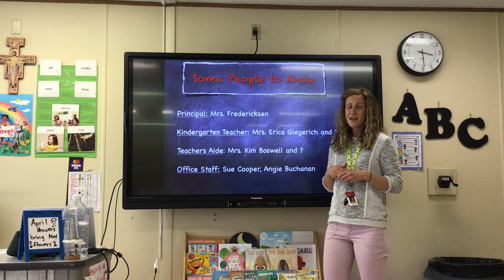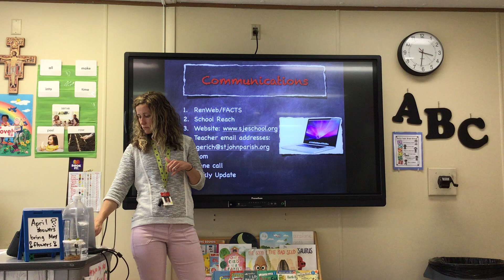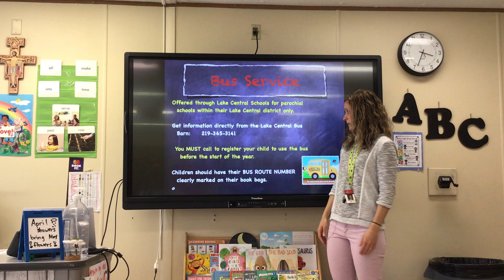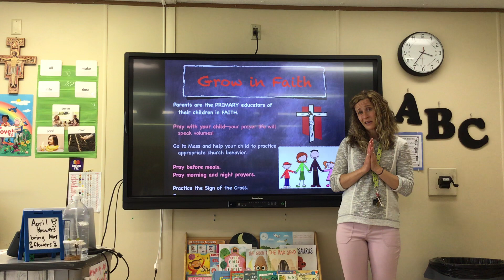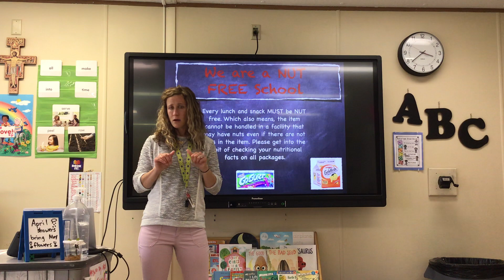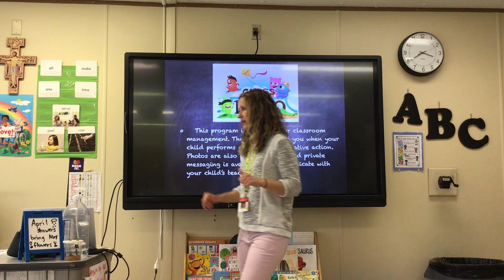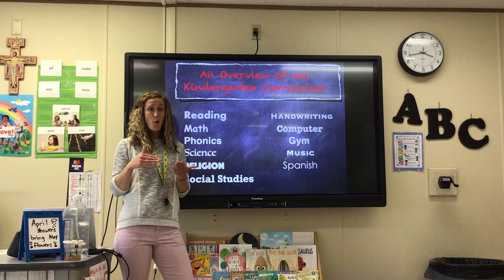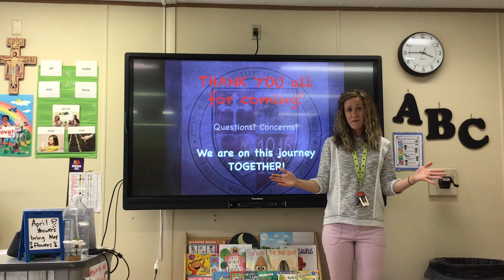Kindergarten Orientation 2021